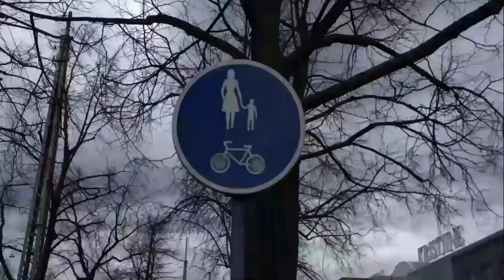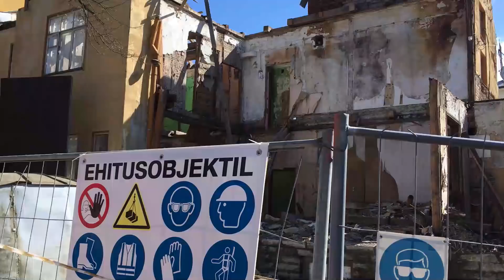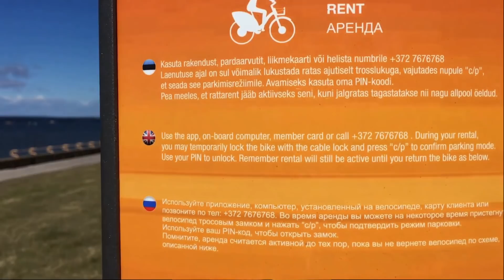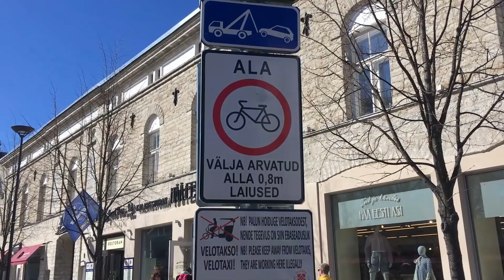21.04.18 Tallinn. Ratta hooaja avamine - Открытие велосезона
21.04.18 Tallinn. Ratta hooaja avamine - Открытие велосезона
Mugavused ratturile Tallinnas, Tallinna rattateed, rattahooaeg.
Удобства велосипедистам в Таллине, таллинские велодорожки, велосезон